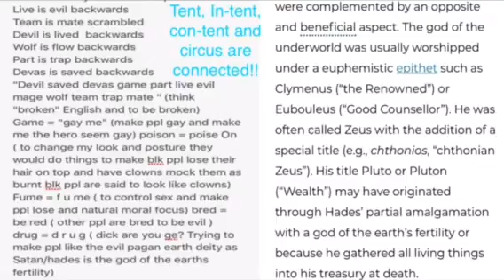25 Spelling it out for you in-tent team mate wolf flow part trap game mage